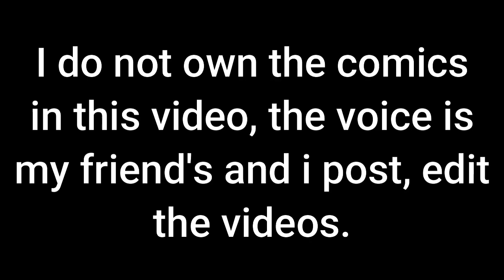Lumity - Watch a movie before bed "Part 2" (Comic FanDub) | matcha_art_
Bored #168